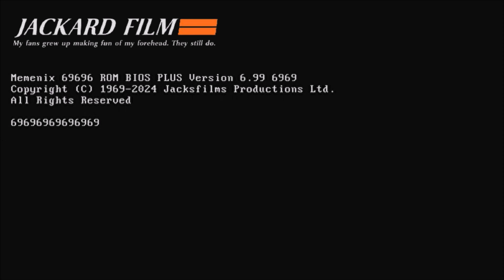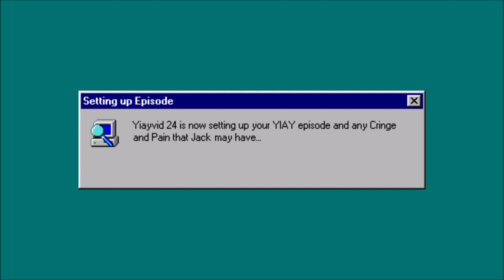YIAY Intro But It's A 90s Computer Startup YIAYintro (JJJreact)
(Yes, I know I am late to this, but I wanted Jack to see this anyway. Also, yes, I know it says 2024 instead of 2023, I did this on purpose, because I really wanna see if Jack uses this for any YIAY episodes next year.)

The 90s called. They want their show back.

What if the YIAY intro (not outro) was an entire 90s computer startup routine? I'm sure that's a question you have never asked before.

But I did it anyway.

To make this intro a reality, I had to open up Command Prompt, make a bat file, and add some text. Not only that, but I went through hours of editing just to make this a reality, not to mention how long it took me to get some of the images done and ready.

Enjoy! (This is specifically for the JJJreact streams, by the way.)